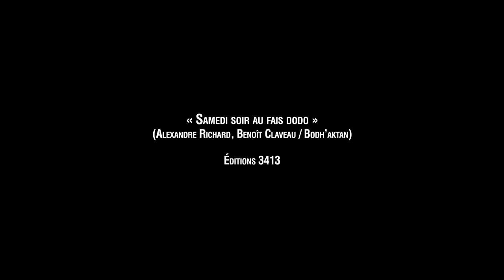Bodh'aktan - Samedi soir au fais dodo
Tiré du nouvel album en vente sur la boutique en ligne